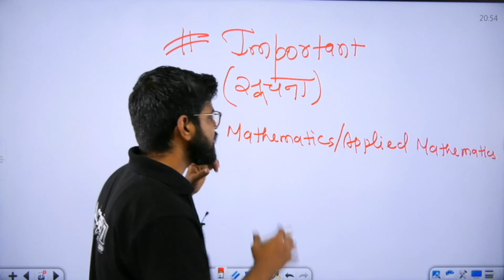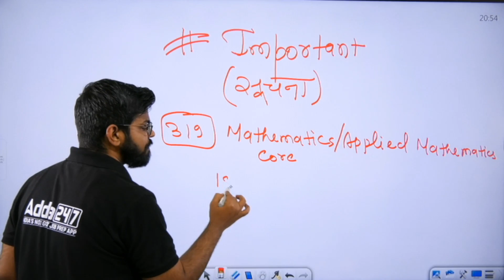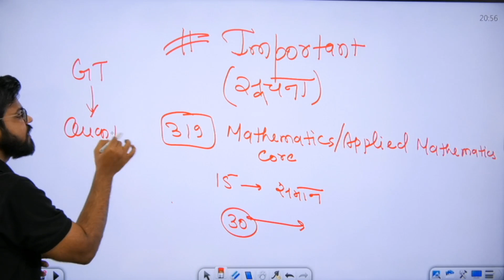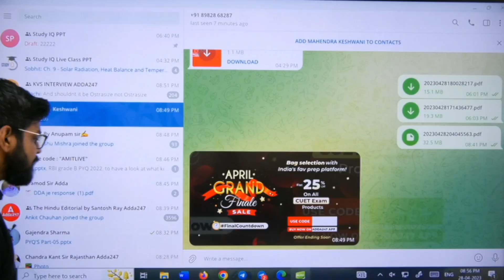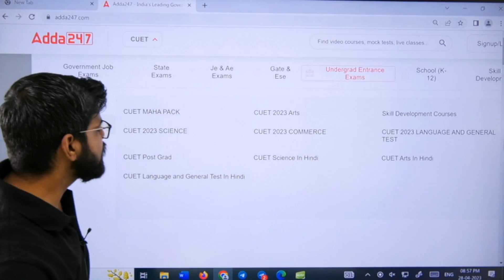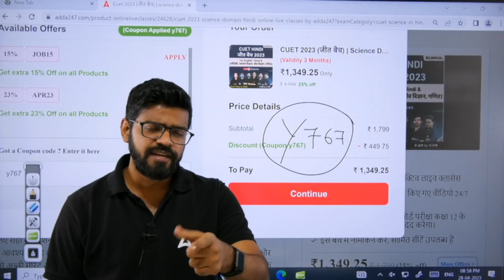CUET 2023 Mathematics VS Applied Mathematics | क्या है Confusion ?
For_Admission_Enquiry_Call_at_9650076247_New_Number CUET 2023 Mathematics VS Applied Mathematics | क्या है Confusion ?
अब करें CUET Exam की तैयारी 📚 हिंदी माध्यम में भी 💪 :

CUET जीत बैच 💪